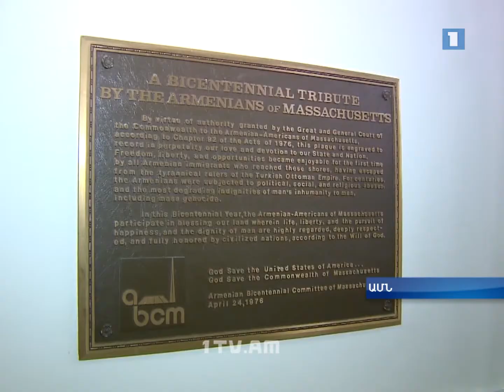Հայաստանը ԱՄՆ-ի հետ ունի համագործակցության հարուստ օրակարգ